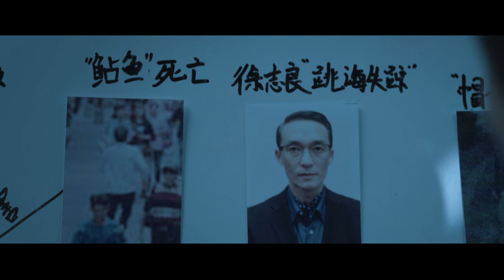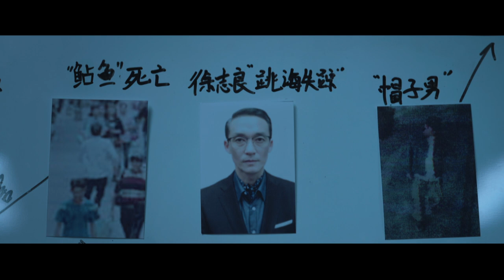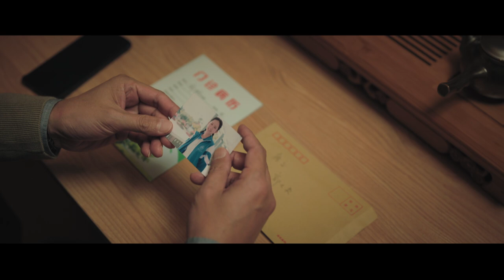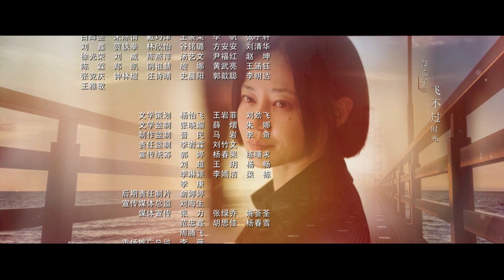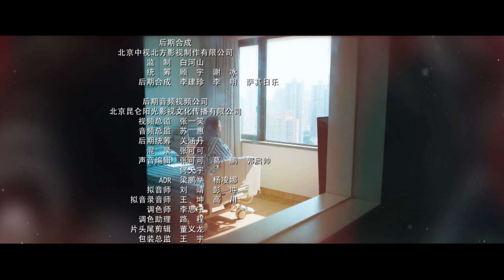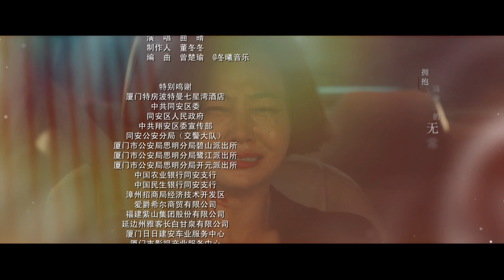【FULL】Enemy EP35 | 对手 | Guo Jingfei 郭京飞, Tan Zhuo 谭卓 | iQiyi